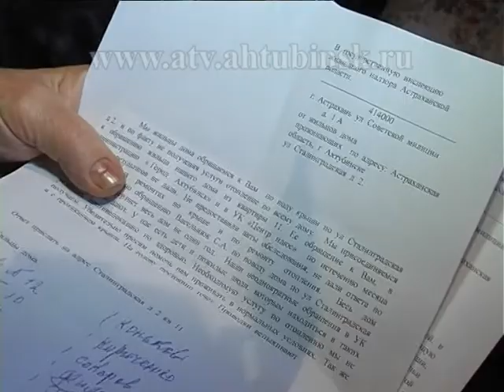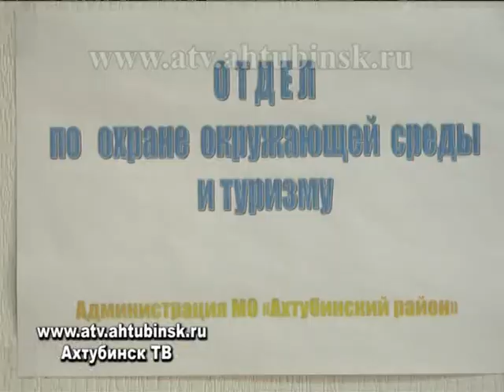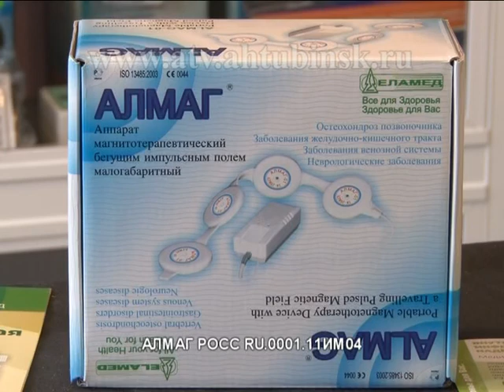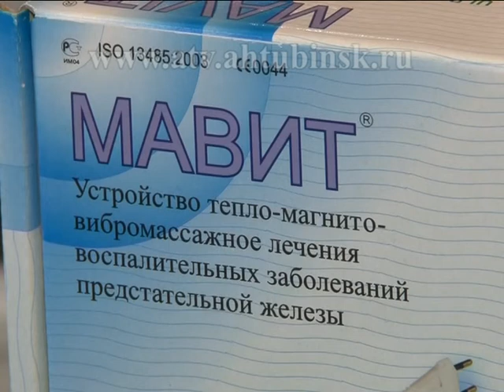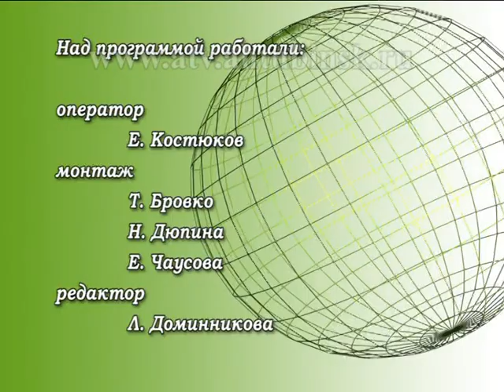Программа "Ныне" 19.03.2013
- Если пациент хочет жить — медицина тут бессильна. Всесильные пациенты сами должны заботиться о своем здоровье, а Минздрав будет и дальше оптимизировать расходы на периферийную медицину. Так расценили районные медики позицию регионального министра здравоохранения на выездном заседании медсовета в АЦРБ.
 - Ахтубинка Елена Савидова стала лауреатом регионального поэтического конкурса «С Тредиаковским -- в 21 век!». Дипломы победителей призерам вручил председатель областной думы Александр Клыканов.
 - Ахтубинские акробаты штурмуют областные турниры и соревнования Южного Федерального округа. Наши -- в десятке лучших.